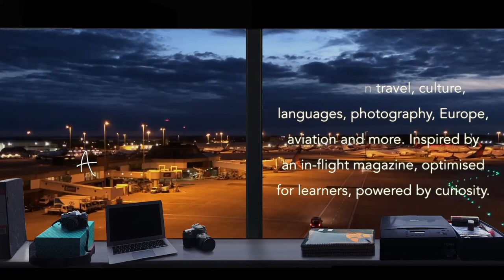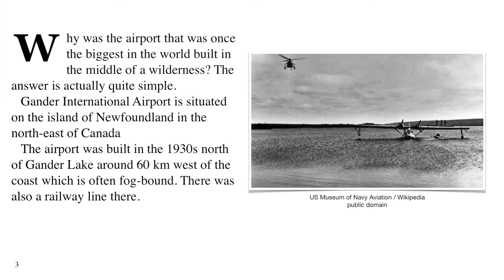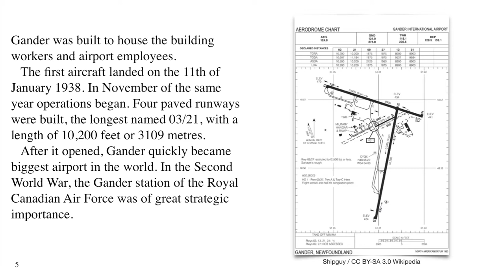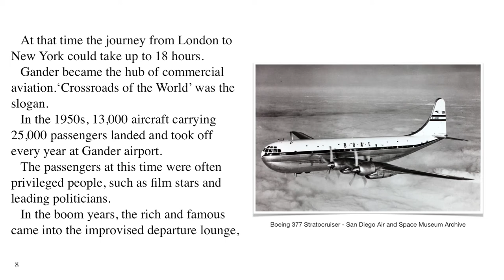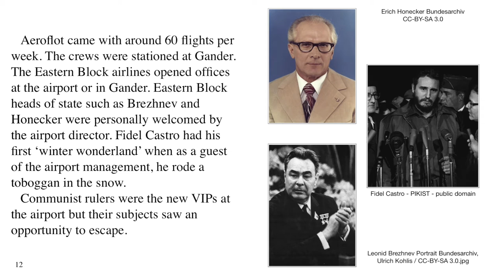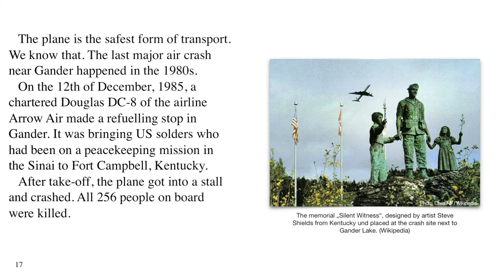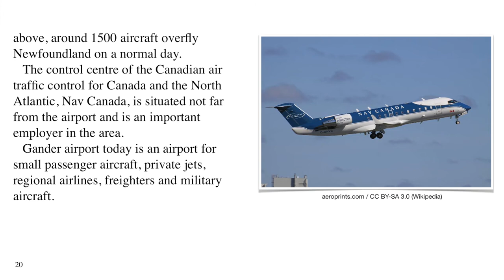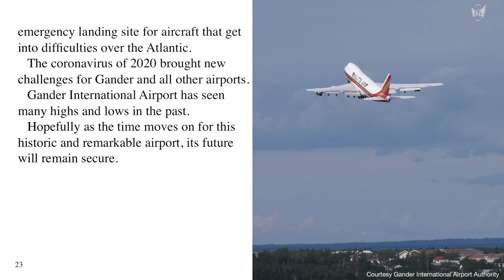The amazing history of Gander Airport - in English with German subtitles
+++ In May 2021 this channel was rebranded from AVZINE to AidanEyewitness +++

ALERT - FACTUAL ERROR AT 4:00 mins - In the text "20,000 fighter planes" both the number and 'fighter planes' are inaccurate. Please substitute simply 'thousands of aircraft'.
Many thanks to a Canadian-based historian who pointed this out for me.

This is the English version of my visual podcast on the history of Gander Airport. Gander is located in Newfoundland in the far north east of Canada and North America and has a remarkable history.

Please activate the subtitles in English and German by clicking in the lower right. There is also an German version, look our for the links in the top right during the video.

This podcast is inspired by a very interesting ZDF documentary I saw on the documentary streaming service Curiosity Stream. Then I found that someone had put the German version on YouTube. I watch

The documentary is called in English ‘The Airport in the Middle of Nowhere’ and it was directed by Roland May.

I found the story of great interest, because it deals with the ups and downs of the the aviation industry  in the post war years, as well as the intrigue arising from the Cold War. There is a link via Gander between East Germany and Canada, which I hadn't been aware of before watching this documentary.

I was so taken with the story that I wanted to tell the story in my own words, using  English and  German. I wrote the script in German and then from that I produced the English version.

The story about the East German couple is fascinating and thought-provoking. I've selected some very interesting archive public domain images and I've used some photos of Gander Airport in recent years, courtesy of Gander International Airport.

In this video I present my new airport-themed channel ident and concept. I present the introduction and conclusion sitting in my virtual editorial office overlooking the airport. It's not real of course. I have created it using the magic of Photoshop and Final Cut Pro. I will give more information about the background to the channel in other videos.

CREDITS:

Cover photos
Satellite image of Gander Airport -from NASA World Wind / Public domain

Photo of Interflug Ilyushin 62 aircraft by Maarten Visser

27583  Canada Geese - Genghis Attenborough -
67884  Lake Waves 2 - Benboncan
83325  DC3 taxiing outside - Figowitz
110737  Super Constellation flypast - Doubletrigger

Boeing 707 sound courtesy of cargospotter.com (YouTube)

HanuDixit - Distant Lands
JesseGallagher - The Anunnaki Return
Quincas Moreira - Dance of the U boat
Tracktribe - Tall Tale

The recording of a Boeing 737-800 landing at Manchester Airport was recorded by Aidan O'Rourke on the Roland Edirol digital audio recorder.